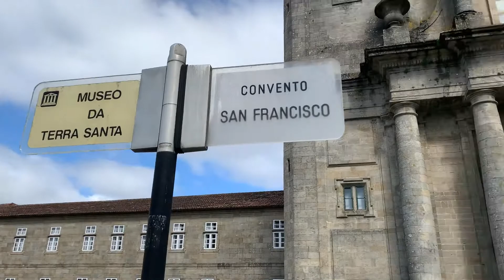O PRIMO LEGÍTIMO DE JESUS CRISTO SANTIAGO APÓSTOLO / SANTIAGO DE COMPOSTELA / GALÍCIA / ESPAÑA 🇪🇸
Conheça Nessa história que eu nunca na vida achei que chegaria tão perto de um primo legítimo de Jesus Cristo 😱